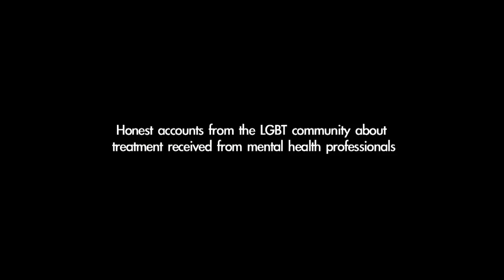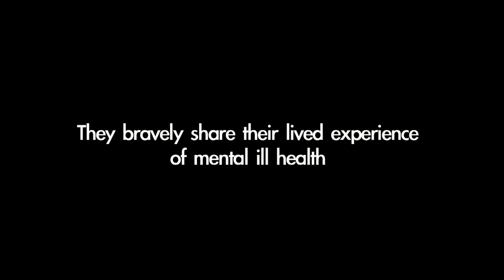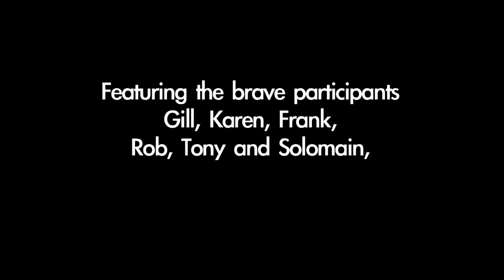Pull Yourself Together Trailer